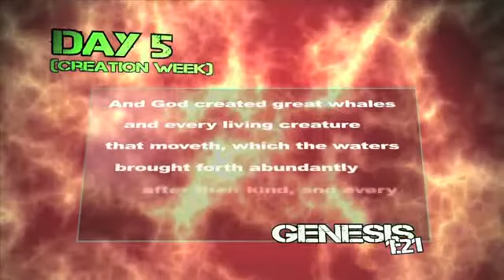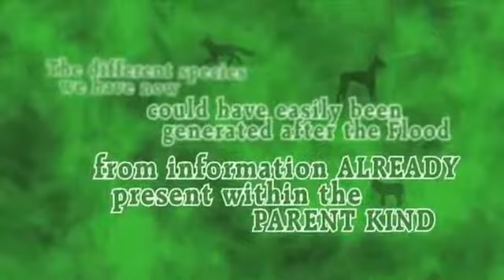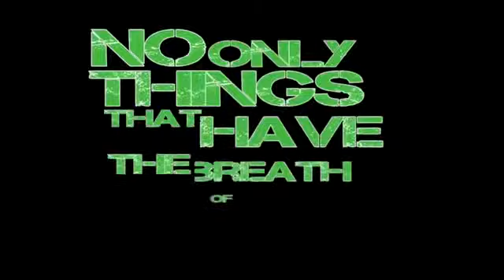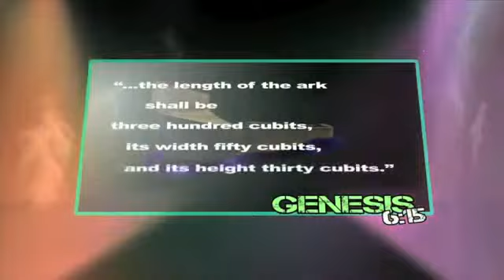Wretched Noah's ark actually existed